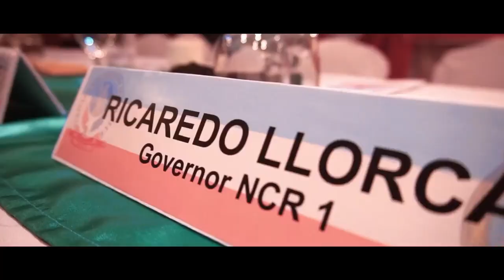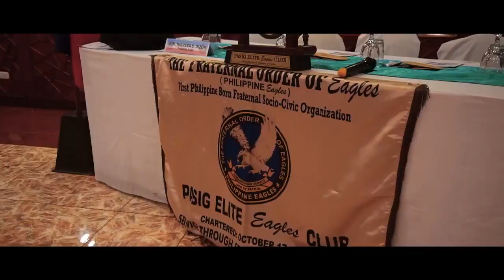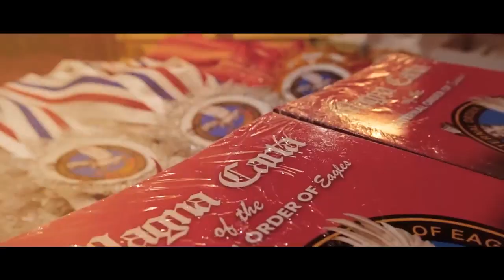CHARTERING AND INDUCTION OF VERITAS ET JUSTITIA EAGLES CLUB.Great Eastern Hotel, Aberdeen Court.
CHARTERING AND INDUCTION OF VERITAS ET JUSTITIA EAGLES CLUB.
Great Eastern Hotel, Aberdeen Court.